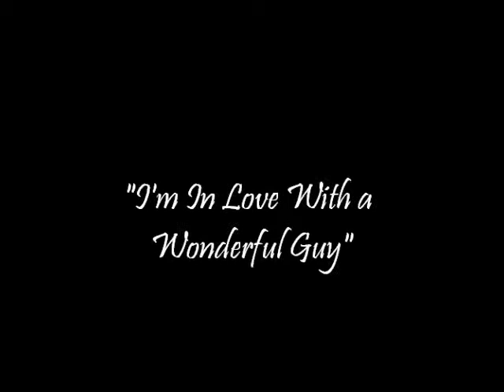I'm In Love With a Wonderful Guy.wmv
"South Pacific"
Choreographed by Zeiddance for Glenbard West High School